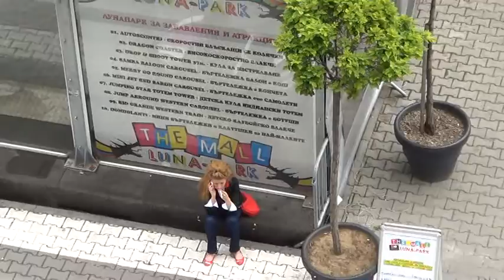BULGARIA SOFIA MALL THE MALL M2U00731